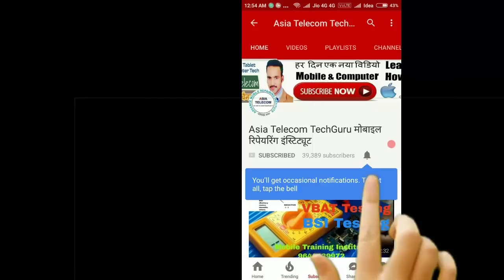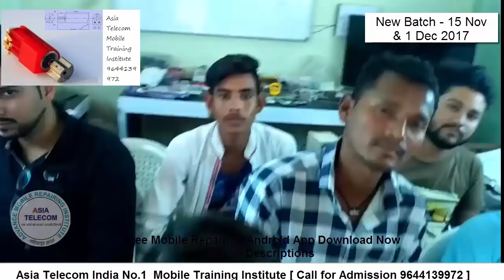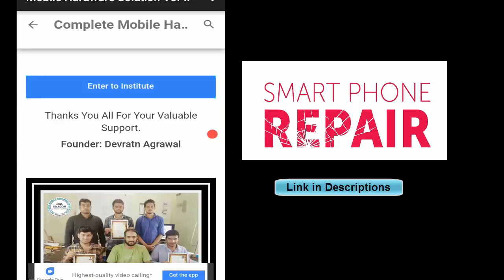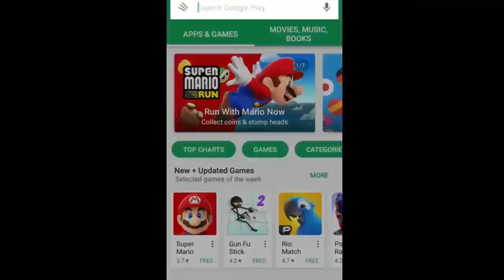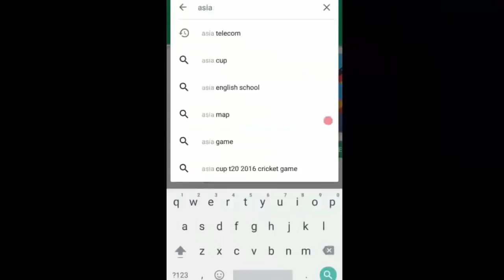[]Hindi/urdu] Speaker | Ringer | Mic | Vibra | Touch Section | Chip Advance level Mobile hardware "